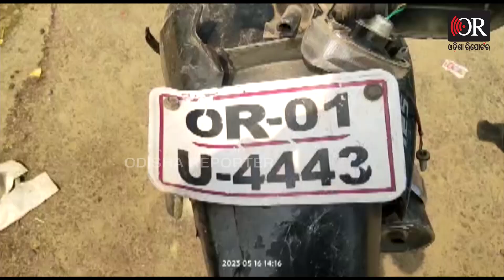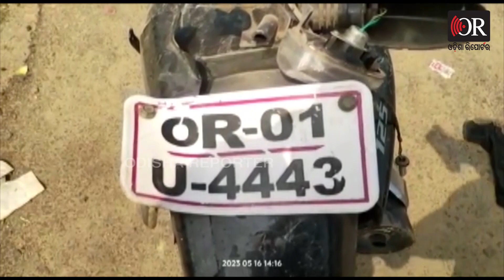ଚାଳିଆ ଦୋକାନରେ ପଶିଗଲା କାର| Odisha Reporter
16 ନମ୍ବର ଜାତୀୟ ରାଜପଥରେ ଦୁର୍ଘଟଣା। ଭାରସାମ୍ୟ ହରାଇ ଚାଳିଆ ଦୋକାନରେ ପଶିଗଲା କାର। 4ଟି ବାଇକ ଭାଙ୍ଗିବା ସହ 4 ଜଣ ଆହତ ହୋଇଛନ୍ତି।  ଭଦ୍ରକ ଜିଲ୍ଲା16 ନମ୍ବର ଜାତୀୟ ରାଜପଥର ରାଣୀତାଲ ଓ ମଇତାପୁର ମଝିରେ ଏହି ଦୁର୍ଘଟଣା ଘଟିଛି। ବିହାର ନମ୍ବର ବିଶିଷ୍ଟ ଏକ କାର ହଠାତ ଏକ ଚାଳିଆ ଦୋକାନ ଭିତରକୁ ପଶି ଯାଇଥିଲା। ଦୋକାନ ନିକଟରେ ଥିବା 4ଟି ବାଇକକୁ ଧକ୍କା ଦେବା ପରେ ଦୋକାନ ଭିତରକୁ ଫସିଯାଇଥିଲା। ସେଠାରେ ଥିବା 4 ଜଣ ବ୍ୟକ୍ତି ଆହତ ହୋଇଥିବା ସୂଚନା ମିଳିଥିବା ବେଳେ କାରରେ ଥିବା ଲୋକେ ଫେରାର ହୋଇଯାଇଥିବା ସୂଚନା ମିଳିଛି।  Odisha Reporter is one of the best Odia news portal in Odisha. Get all the news updates in Odia.